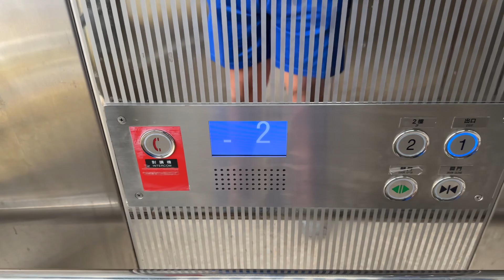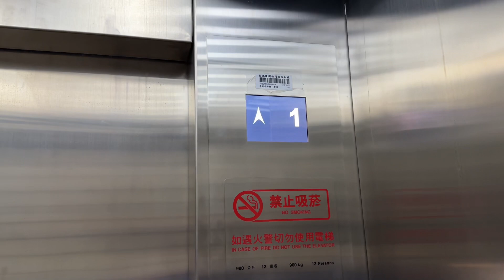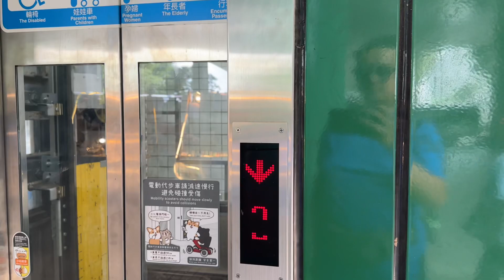Scenic Elevator outside Xindian Station, Taiwan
Recorded 6-24-23.
Camera A

Some kind of generic that replaced who knows what. 😂